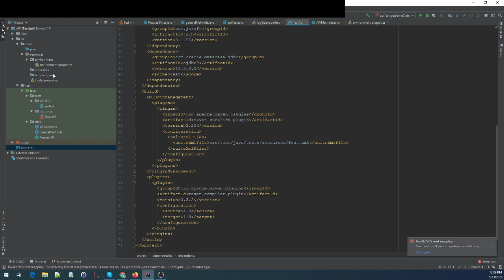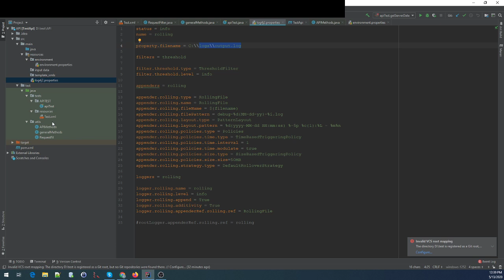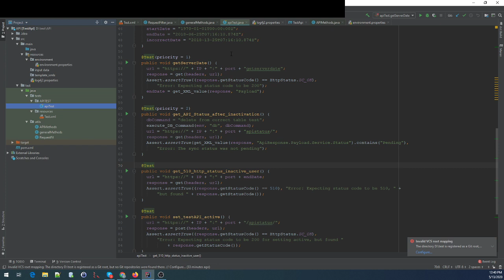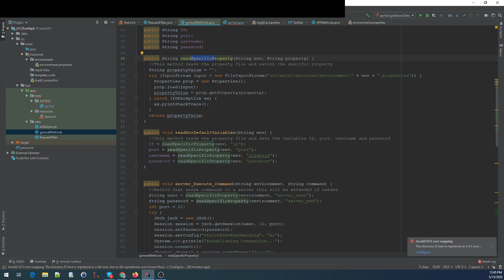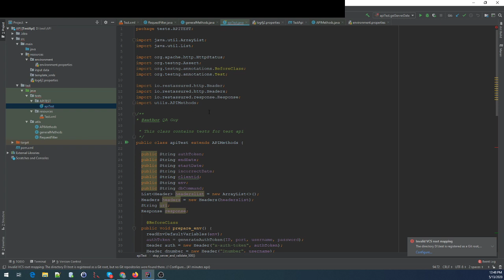Rest-Assured Framework: How to Automate API Testing With QAGuy